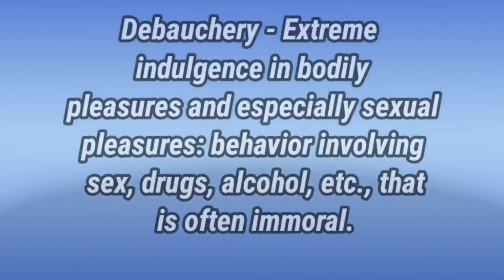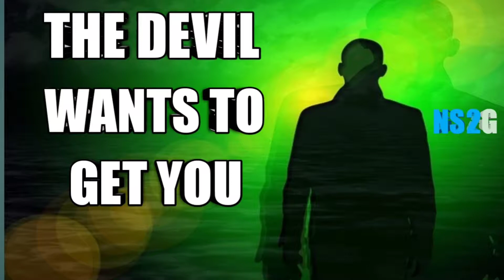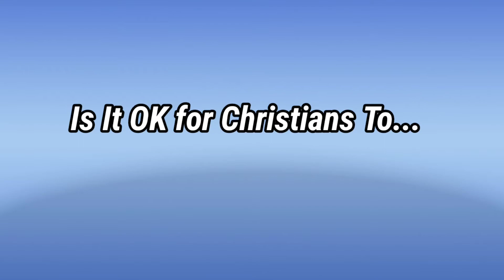HOW DOES THE BIBLE AFFECT YOUR LIFE?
How does the Bible affect your life? Truthfully, the Bible impacts our lives in every conceivable way. The Bible is God’s instruction manual for living for mankind. All the answers to our questions concerning life’s problems are contained therein.  The Bible is the Lord’s love note to humanity.

In this inspiring, motivating, and encouraging episode – the Note 2 Self Guy provides insight on heaven, hell, death, race relations, lust, faith building, parenting tips, and much more using biblical scripture and videos.  This is all done in an entertaining and unique way. Call it, a funny way to study the Bible.

The goal of this Christian YouTube Channel is to help its viewers grow in their faith and build a stronger relationship with our Lord and Savior Jesus Christ.

The Note 2 Self Guy Channel is a Christian based channel and we provide positive content to inspire, entertain, and to motivate our viewers.  Every episode has a BIG MESSAGE. Your blessing awaits you!

To purchase a copy of Note 2 Self: Faithful Inspiration and Aspiration, please click on the link. Note 2 Self is a best-selling book for charity (all profits from the sale of Note 2 Self will go to charities).